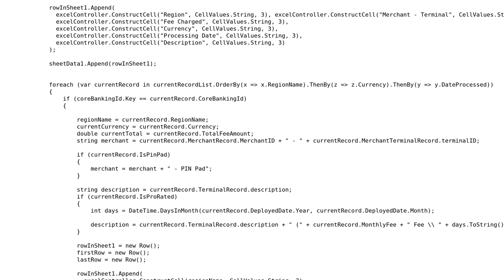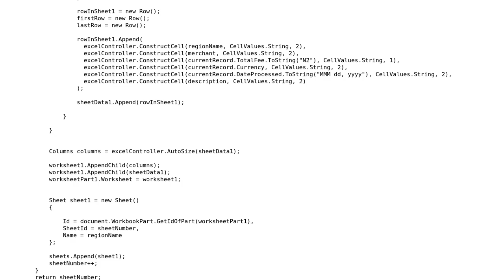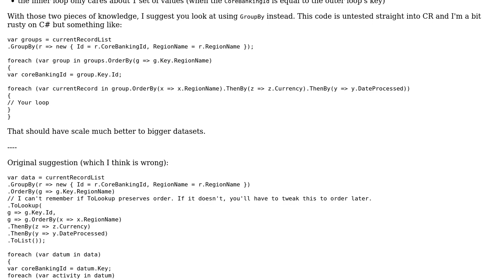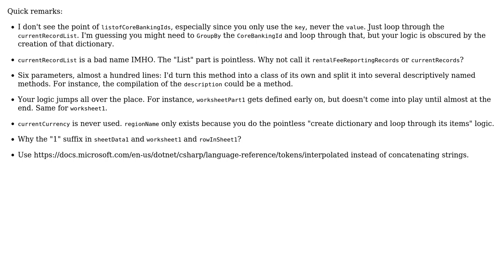Code Review: How to iterate through data and write to excel file quicker with C# and openXML?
With thanks & praise to God, and with thanks to the many people who have made this project possible! | Content (except music & images) licensed under CC BY-SA | Music | Images & others | With thanks to user RobH user BCdotWEB user Adil15 and the Stack Exchange Network Trademarks are property of their respective owners. You are responsible for your own actions.